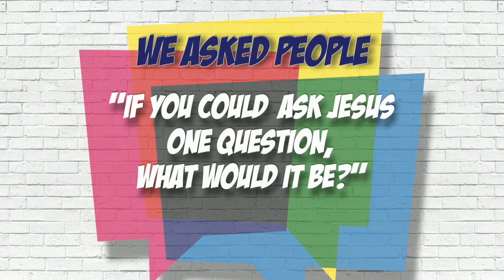JESUS, I HAVE A QUESTION: Can I Be Accepted? (2-27-22)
You may have felt like people have rejected you your whole life. You may have wondered if God would accept you? Pastor Craig Etheredge shares how  you can find true acceptance through Jesus Christ!